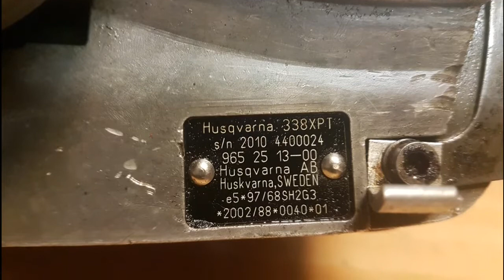Husqvarna 335 xpt to 338 xpt